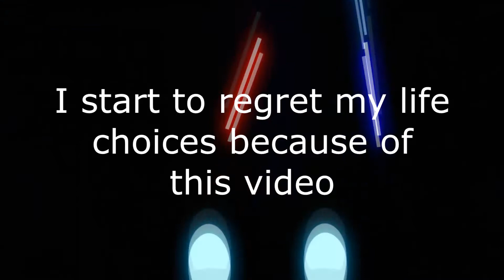Waluigi Saber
I make HowTo Videos and record Lets Plays/Games